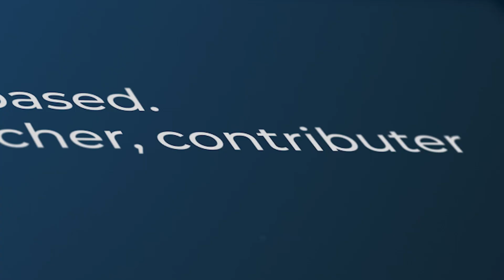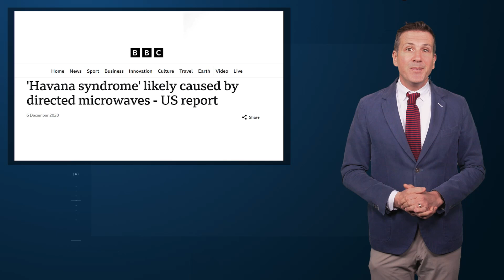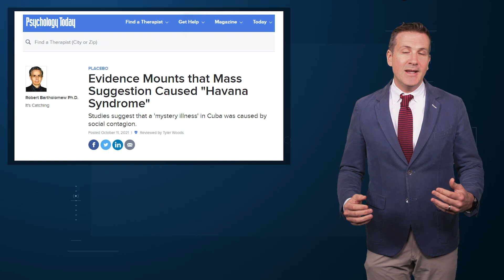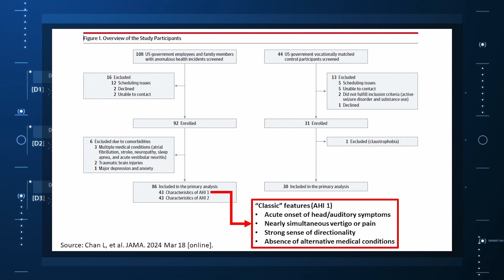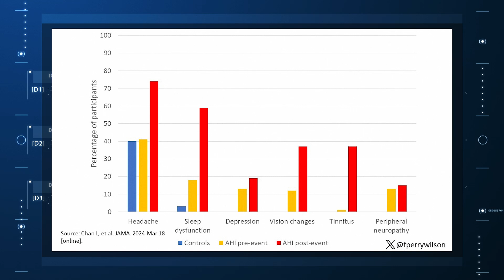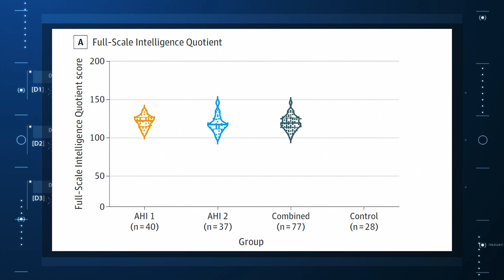The Most Extensive Study Yet of 'Havana Syndrome' Turns Up… Nada?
The people with this mysterious group of symptoms are suffering, but from what? Two new studies try to find the answer.

Imagine you're a diplomat, or analyst, or an intelligence officer stationed in a country that's hostile to the United States. You're in your room at the embassy, or hotel, or safe house, trying to get some rest when, suddenly, you feel a pressure in your head, perhaps accompanied by a high-pitched ringing. You feel dizzy, disoriented. The strange part? A clear sense of directionality — the sound and pain seem to be coming from somewhere. Weirder still, as you stand up and move about the room, the sensation changes; certain places in your physical space make it worse, certain ones make it better. Are you under attack?

The cluster of symptoms I'm discussing has an official name: "anomalous health incidents (AHIs)," which is about as descriptive as "unidentified flying object," but you probably know this condition by its original moniker, Havana syndrome.

It was 2016 when the first cases were reported by US personnel stationed in Cuba, though over the years US government employees stationed in China, Europe, and even Washington, DC, have reported similar symptoms. The case count rose into the hundreds, and then above 1000.

The news media were quick to suggest that there was a foreign enemy involved. If you look at the headlines at the time, it appeared almost as a given that this syndrome was due to some kind of weapon:

 - BBC: 'Havana Syndrome' Likely Caused by Directed Microwaves – US      Report

 - National Defense: Doctors Reveal Details of Neuro-weapon Attacks in Havana

 - The New Yorker: Exploding Mojitos: The First "Sonic Attacks" Targeting Diplomats in Cuba May Have Taken Place 30 Years Ago

But as the cases increased, the case for the mysterious ray gun hypothesis diminished. Would countries all around the world be sharing this technology? Beyond that, what was the purpose of a weapon like this? It didn't kill its target; it didn't even really incapacitate them (although some affected individuals had symptoms persist into the long term). Was it just supposed to mess with us? The idea of secret weapons became relegated to the tinfoil-hat crowd.

There are, of course, other explanations for the syndrome besides ray guns of unknown provenance. The affected individuals are under a tremendous amount of stress, doing jobs that many of them can't even give us details about in territory which is potentially hostile. Could these events be manifestations of that stress? Some have suggested that Havana syndrome itself is a form of mass hysteria, a boogeyman syndrome propagated not by pulsed energy weapons but by word-of-mouth and word-of-media from diplomat to diplomat, from intelligence officer to intelligence officer. The very stories of the syndrome heighten the stress in those environments, putting these people under more pressure, making them more susceptible to the syndrome.

The distinction between psychosomatic disorder and attack on our own personnel could not be more important. One calls for support and treatment; the other, potentially, for counterattack. Figuring this out is not only of scientific interest but of national interest.

And figuring this out has proceeded across multiple fronts, including animal studies. The pentagon has reportedly been testing directed energy weapons on ferrets to see if they can recreate the syndrome.

But for today, we are going to examine the latest report of the National Institute of Health's AHI Intramural Research Team, who measured, well, almost everything you can think of among patients with Havana syndrome. Their results appear across two papers appearing this week in JAMA.

 - Acute onset of head-auditory symptoms

 - Nearly simultaneous vertigo or pain

 - Strong sense of directionality

 - Absence of alternative medical conditions

The rest had less typical presentations. The study also included 30 "vocationally matched" controls who were asymptomatic.

The cases were pretty severely affected: 33% had a reduced capacity to work because of ongoing symptoms. It's worth noting that the cases and controls were not perfectly matched at baseline. Prior to the AHI, those who would go on to develop Havana syndrome had higher rates of depression, tinnitus, and peripheral neuropathy. Of course, as you can see, the rates of these conditions went up dramatically after the AHI.